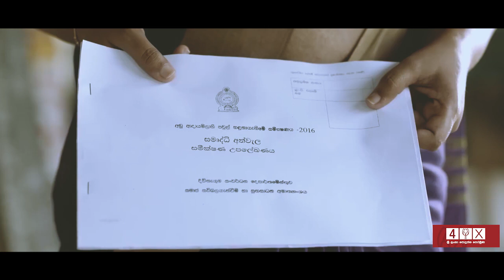S.B.Dissanayake | Official Theme Song | "ජයෙන් ජයයි ජය නියතයි එස්. බී" | Kashyapa Dissanayake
."ජයෙන් ජයයි ජය නියතයි එස්. බී".
ජන දුක හදුනන මිනිසා දූවිලි හිස පිරිමදිනා
පොරමඩල පෙරඹරින් නැගුනා සියල් දනන් රොද බැදුනා

ගොවි රජුන් වඩින බිම සඟරුවන්කෙත සමෟද්ධියෙන් නහවා
කම්හල් තනා කෙළි බිම් නගා ගැමියන්ට හෙටක් දුන්නා
සරු බිම්  පෙරළා  හිත් අස්වද්දා සැම  සිහින හැගුම් පුබුදා

ජයෙන් ජයයි... ජය නියතයි ... මුළු රටම පතන එස් බී .//

දියවන්නාවේ ඇසෙනා ජන දුක පොදි බැඳ කියනා
කාහල නාදය සැමදා ඔබමය විසදුම් ගෙනෙනා
ඔබයි අපේ නායකයා අපගේ සිත් මැද පිපෙනා

දු පුතුන් දෙනෙත් යුග පෑදු පිනත් ගෙන  අලුත් පණක් අරඹා
ණය නැති මිනිසා යුතුකම් කරනා අපෙ රටට හෙටක් තනනා

ගායනය - කාශ්යප දිසානායක
පද රචනය - උදය රුවන් හේරත්
සංගීතය - දුලීක කෝදාගොඩ

විශේෂ ස්තුතිය - අබීත දංගල්ල | ලක්‍ෂමන් නීලවතුර | හර්ෂනී සෙනරත්න